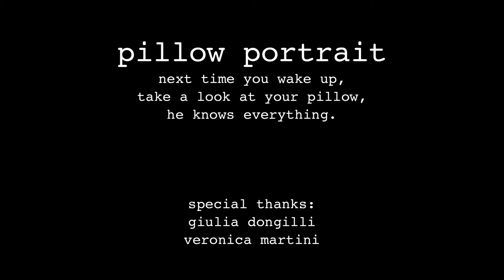Pillow Portrait (UNCANNY OBJECTS)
Next time you wake up, take a look at your pillow, he knows everything.

UNCANNY OBJECTS, project by Eni Derhemi.